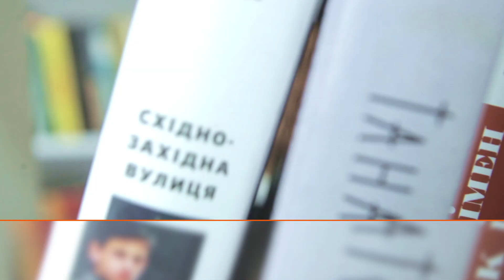Як УГКЦ “возз’єднали” з РПЦ, спецоперація “собор”, агенти у Церкві | Олег Турій | БЕЗ БРОМУ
75 років тому радянська влада провела спецоперацію з ліквідації Греко-католицької церкви – Львівський псевдособор. Із 216 делегатів від духовенства – 142 були завербованими агентами НКВС. Після псевдособору конфесія із мільйонною паствою пішла у підпілля на понад 40 років.

Про те, як радянські спецслужби організували “возз’єднання” з РПЦ і що після цього довелось пережити Церкві у катакомбах – у безброму розповідає історик, релігієзнавець Олег Турій.